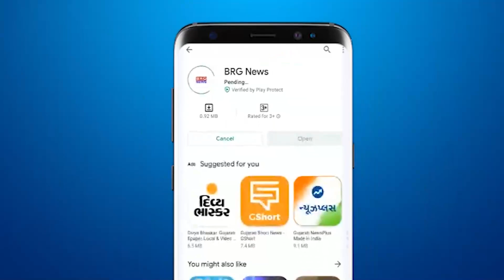अहमदाबाद के ख्याति अस्पताल कांड के बाद अब आरोग्य विभाग हरकत में, गोलमाल रोकने ली जाएगी AI की मदद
After Ahmedabad's Khyati Hospital scandal, health department now in action, help of AI will be taken to stop hooliganism

BRG NEWS  App: